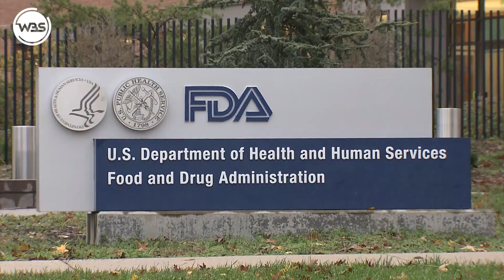米FDA アルツハイマー新薬承認 イーライリリーの「ドナネマブ」【WBS】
エーザイの治療薬に続く実用化で新たな選択肢となりそうです。アメリカのFDA＝食品医薬品局は2日、製薬大手イーライリリーが開発したアルツハイマー病治療薬「ドナネマブ」の製造販売を承認したと発表しました。「ドナネマブ」はアルツハイマー病の原因とみられる有害なタンパク質を脳内から取り除く薬で、臨床試験では症状の進行を22％抑える効果を示したということです。1年間の費用は3万2,000ドル＝およそ520万円で日本でも承認を申請しています。